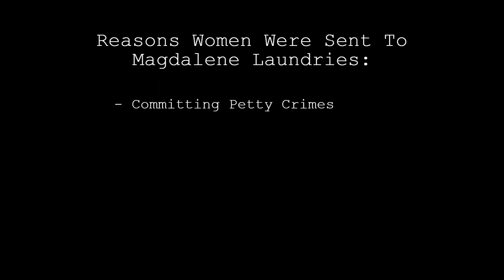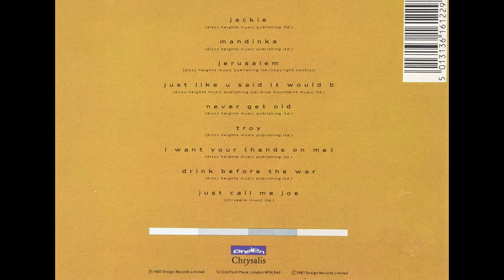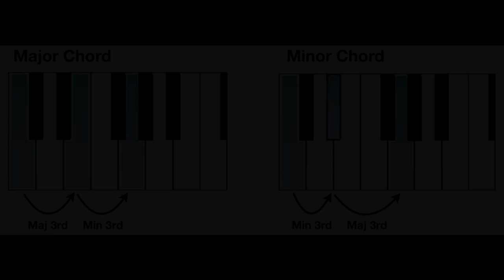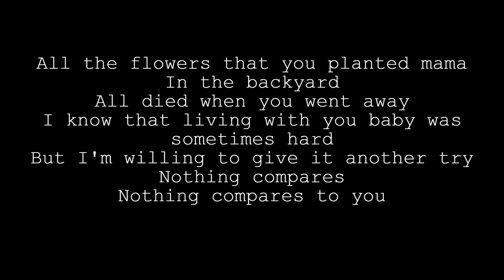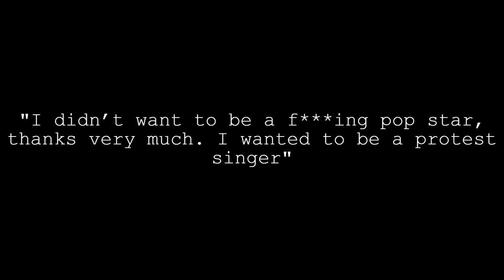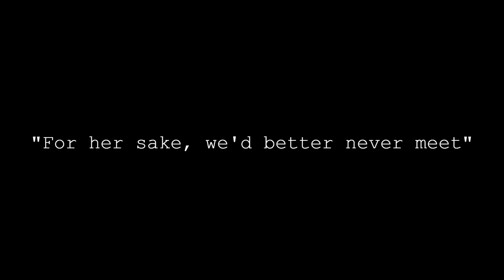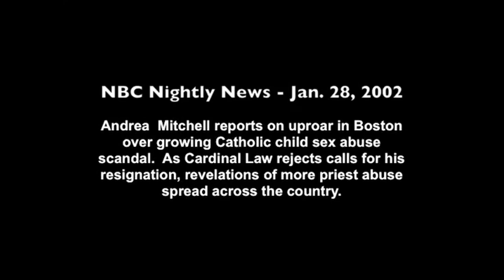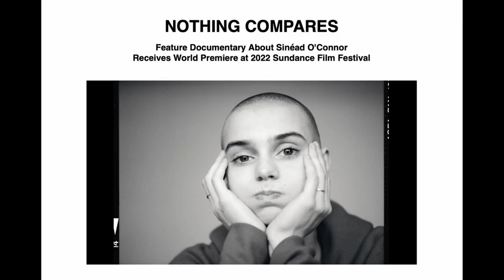Songs For Your Consideration: Jackie - A Sinead O'Connor Documentary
The first in a new series, "Songs For Your Consideration" where I use a song as a jumping off point to talk about a genre, artist or a broader idea. This episode is all about Jackie by Sinead O'Connor